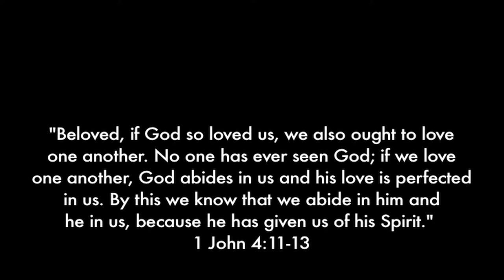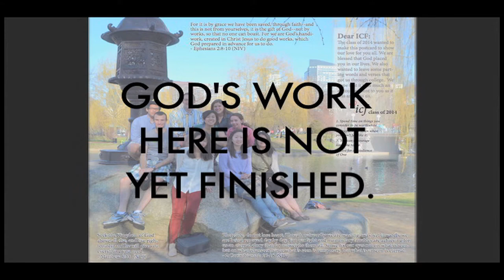FRIEND // icf senior roast 2014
love, the class of 2014.